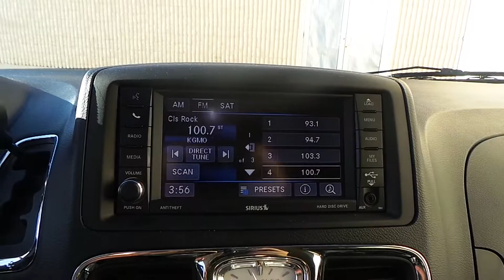15B684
2015 Chrysler Town &Country